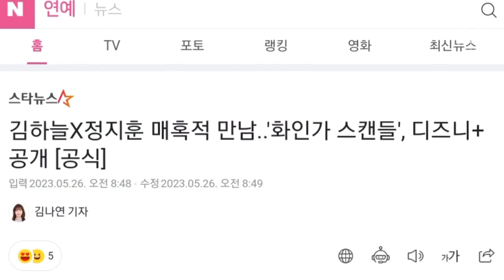Kim Ha Neul & Rain Bintangi Drakor Perselingkuhan "Hwain Family Scandal" Netizen Korea Bosan?!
Kim Ha Neul dan Jung Ji Hoo atau yang kerap disapa Rain, akan membjntangi drama perselingkuhan berjudul "Hwain Family Scandal". Cerita mengenai perselingkuhan antara istri konglomerqt dan oengawal prjbadinya akan disajikan dengan mengangkat kehidupan glamor orang-orang kelas atas. Meski begitu, netizen korea berkomentar bahwa plot yang diberikan membosankan.

Simak: "JIn BTS Resmi Pulang Wamil! BTS OT7"